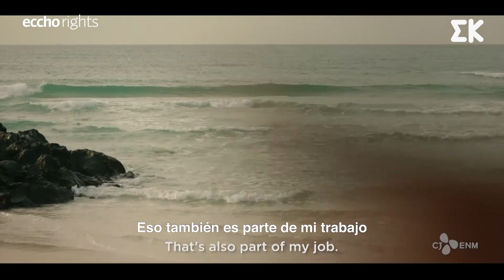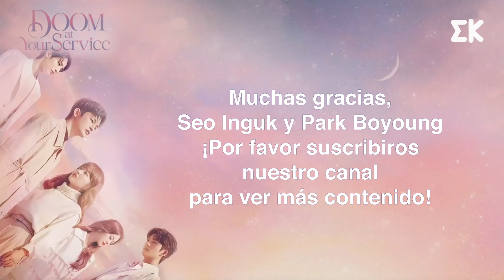[DoomatYourService] Entrevista con Inguk & Boyoung exclusiva para EK